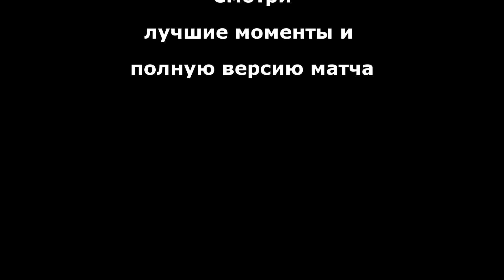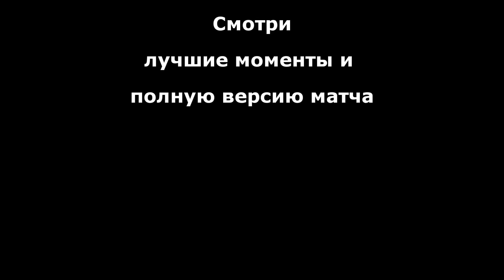Все футбольные голы декабря 2015 - 10 матчей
Все футбольные голы декабря 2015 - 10 матчей.  Зимний чемпионат города Шахты по мини-футболу 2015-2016 года.